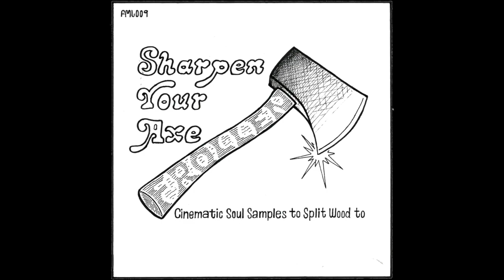Frollen Music Library ~ Sharpen Your Axe [SAMPLER]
Purchase compositions & stems

CATALOG NO.: FML009

Frollen Music Library has proudly unveiled their most ambitious sample pack yet - Sharpen Your Axe. Drawing inspiration from the legendary 'Capitol' sound of late 60s LA, this collection immerses you in a world of baroque orchestration, cinematic arrangements, and haunting melodies that will transport you to a dark and introspective space.

Sharpen Your Axe boasts an eclectic mix of genres, ranging from jazz fusion to psychedelic rock, and features an impressive array of instruments such as Vibraphone, Hammond Organ, 60s Harmony guitars, Vintage P-Bass, Kangaroo-Hide drums, Glockenspiel, Upright Piano, and more. Each sound has been meticulously recorded through top-of-the-line Neve-style preamps and vintage microphones, ensuring pristine quality.

All compositions are BPM labelled, performed and recorded on real instruments, and mixed down to 1/4" tape, allowing for seamless integration into your next production. Whether you're a seasoned producer or a curious newcomer, Sharpen Your Axe is the ultimate tool for taking your music to the next level.